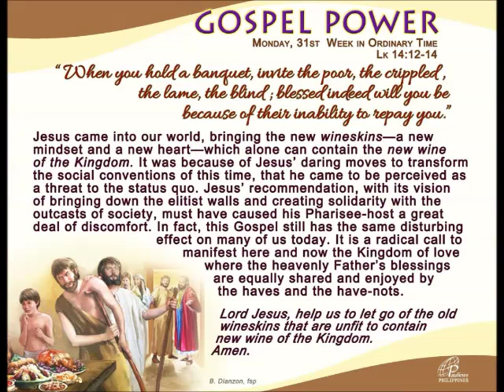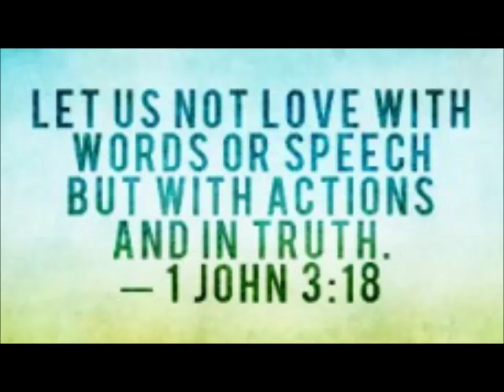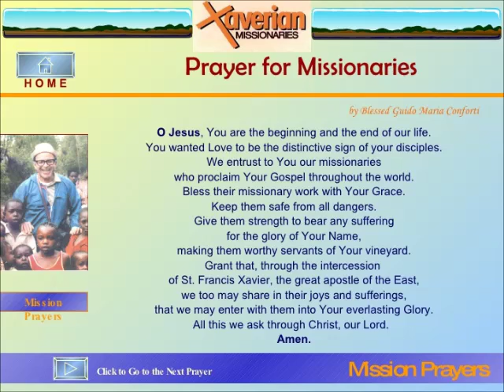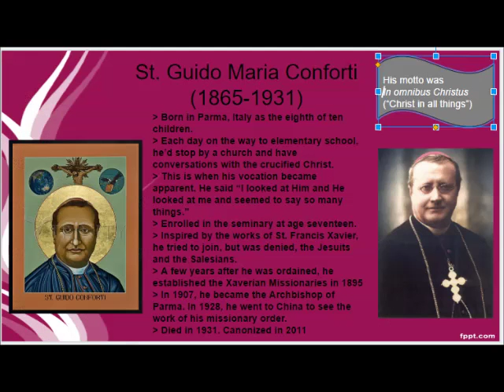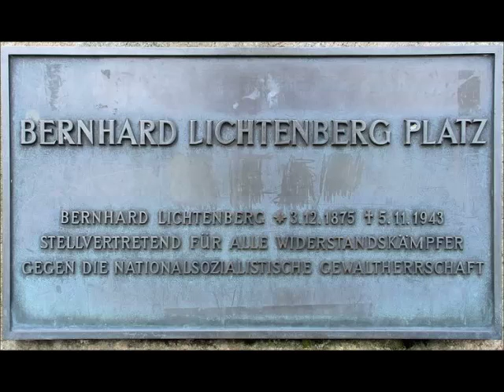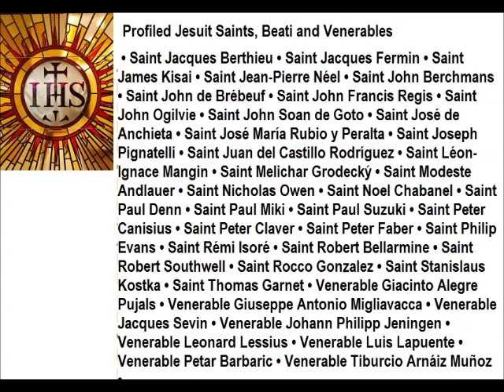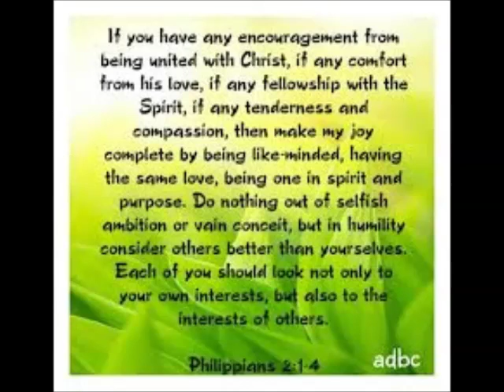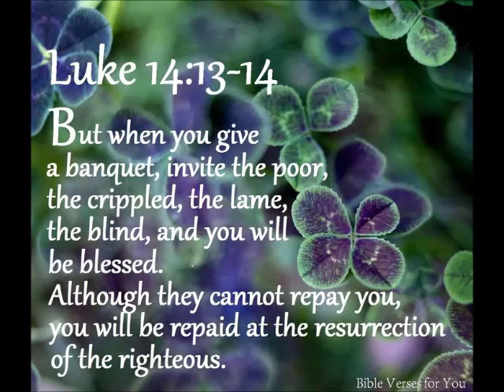Spiritual Reflection 05 Nov 2018 by Mr Singmar Corera